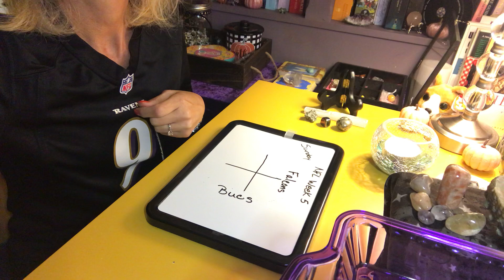FALCONS @ BUCS - NFL PREDICTIONS🏈SUNDAY FOOTBALL WEEK 5🏈Spirit's Picks💫🔮week5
Pendulum Predictions - What Does Spirit Have to Say At This Time?
Who will win Week 5?